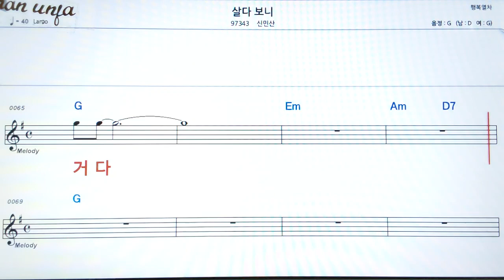살다보니/신민산👍악보, 기타 코드,가사,Karaoke*가라오케 반주